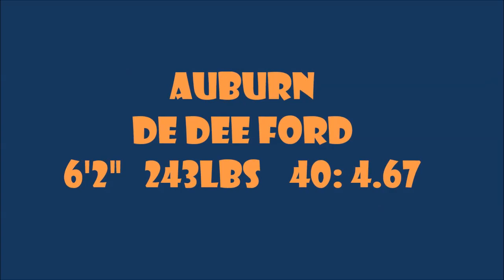Dee Ford Highlights